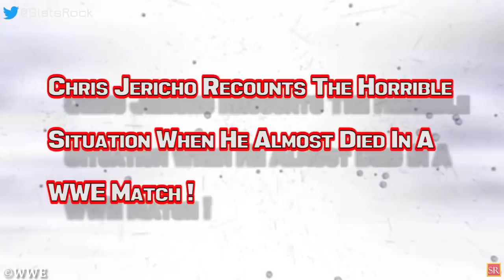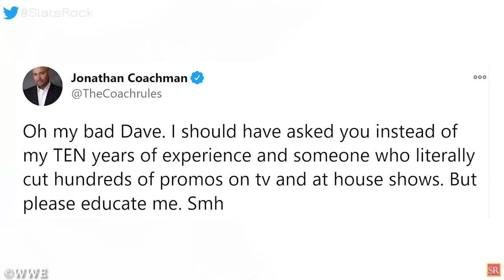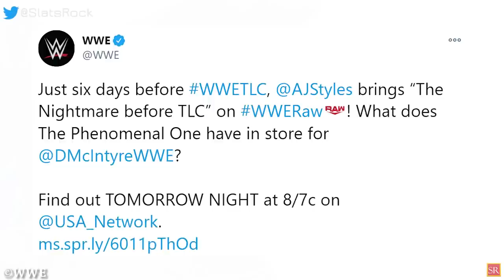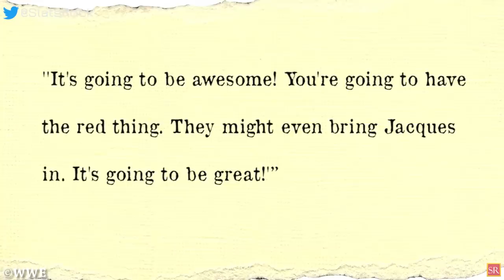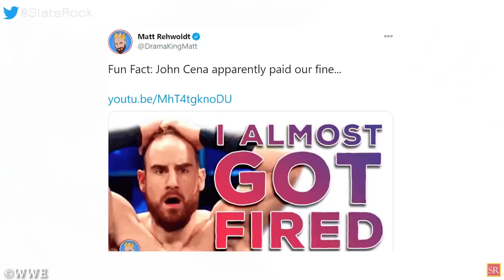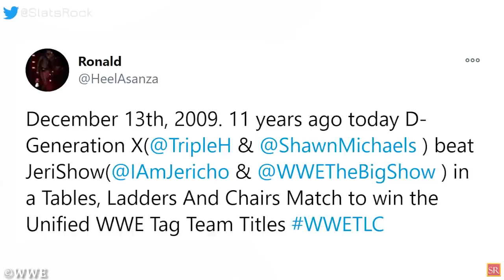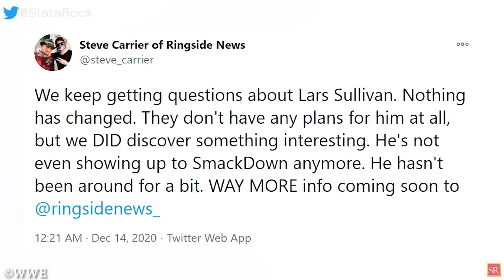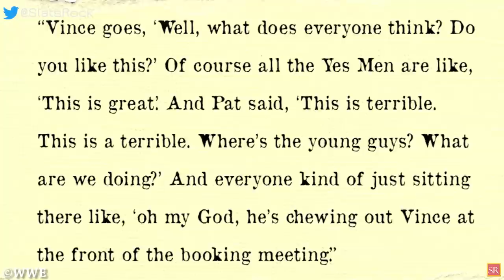WWE Revisiting Lana And Liv Morgan Storyline! Is McMahon High On Riddle? Kenny Omegas Deal! WWE News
00:00 Headlines
00:45 WWE Plans To Revisit Lana & Liv Morgan Romance Storyline!
03:37 Why Kevin Owens Cried In Front Of Others Revealed!
04:41 More News On Keith Lee And Others Being Sent To WWE PC!
05:36 Why John Cena Had To Pay Fine For WWE Superstars!
07:04 Why AEW’s Dark Order Made Front Page Newspaper Headline?
07:42 Chris Jericho Recounts The Horrible Situation When He Almost Bied In A WWE Match !
08:27 Spoiler On Kenny Omega’s Upcoming Impact Wrestling Appearance!
09:49 What Vince McMahon Really Thinks Of Matt Riddle?
11:40 Braun Strowman Shows Off Unbelievable Body Transformation And More!
wrestling news
wwe rumors
wrestling news and rumors
wrestling rumors
wwe news